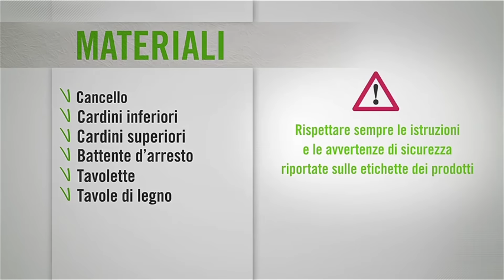Come realizzare un cancello fai da te | Leroy Merlin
In questo video ti mostriamo come realizzare un cancello fai da te per proteggere i tuoi spazi o mettere in sicurezza gli ambienti. Trova il cancello che fa per te

In questo video trovi:
00:20 - Materiali necessari
00:45 - Come posare il cancello
01:48 - Come trovare i punti di fissaggio
02:11 - Come fissare il cancello